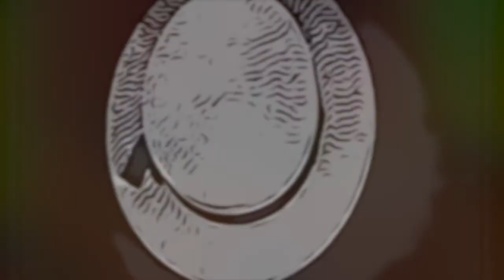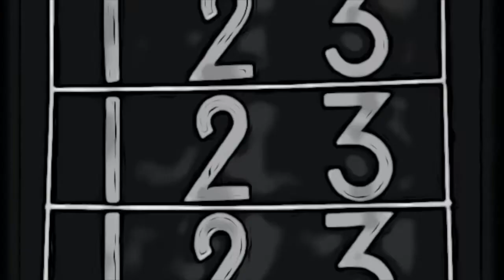Imagining The Screaming Hairy Armadillo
Imagining The Screaming Hairy Armadillo -  The signs of using too much marijuana are similar to the typical effects of using marijuana but more severe. These signs may include extreme confusion, anxiety, paranoia, panic, fast heart rate, delusions or hallucinations, increased blood pressure, and severe nausea or vomiting.

Modern music composer / multi-instrumentalist / Recording Engineer / Sound Designer who is inspired by world, jazz, folk, blues, electronic, and many classical genres. Received two Meet The Composer Grants from the National Endowment for the Arts (NEA) Composers Program